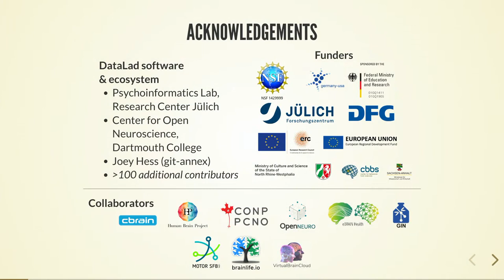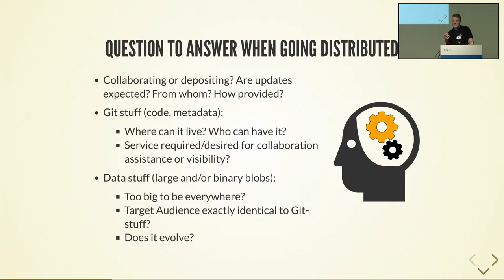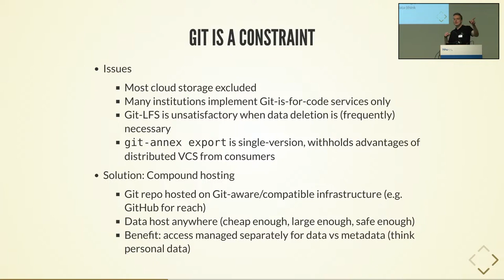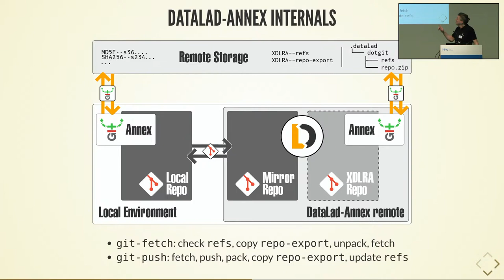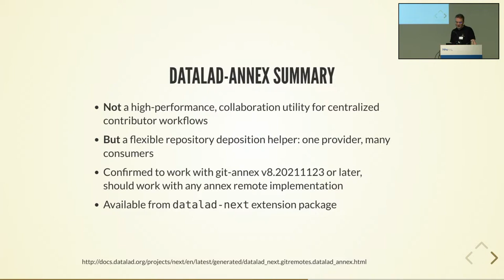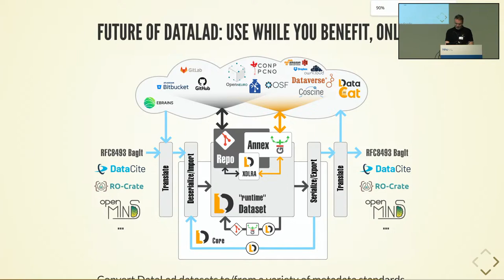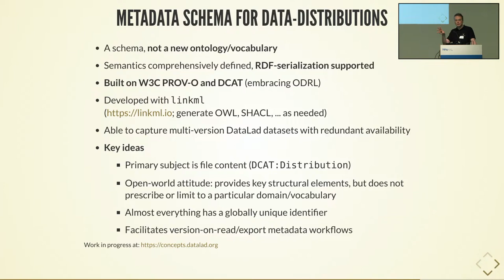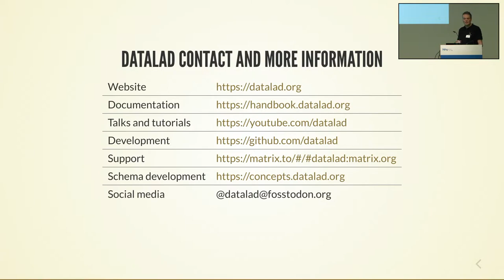Michael Hanke: DataLad beyond Git, connecting to the rest of the world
DataLad has been built on Git and git-annex as foundational pillars. However, the vast majority of data infrastructures are not Git-aware. Git-annex can work with a much broader array of services, but the need to "keep the Git repo somewhere" imposes undesirable technical and procedural complexity on users. In this talk I illustrate existing means to take Git-based DataLad datasets to places that Git cannot reach on its own. Moreover, I introduce ongoing work that aims to enable DataLad users to consume non-DataLad resources as native DataLad datasets, and non-DataLad users to consume DataLad resources without DataLad, git-annex, or even Git.